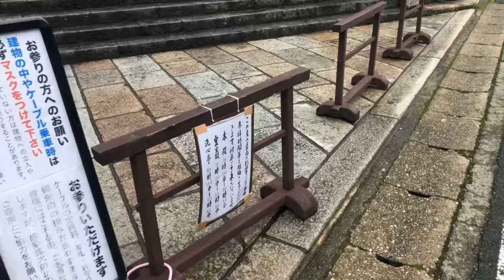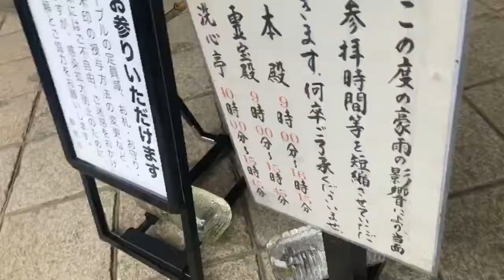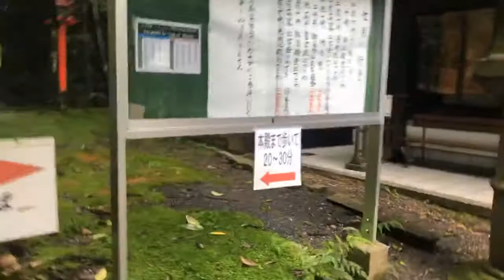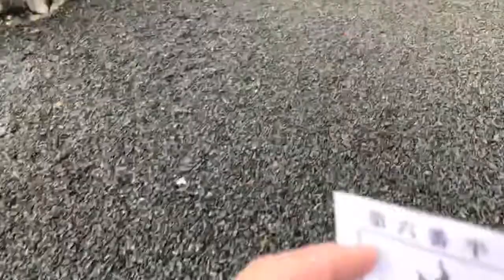鞍馬山神社 源義経 天狗になりたい修行